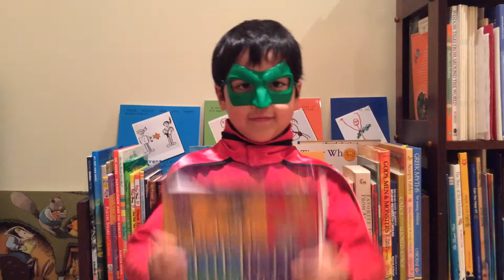Who is Super Book Boy?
Super Book Boy reviews books and introduces kids them in a fun and exciting way!